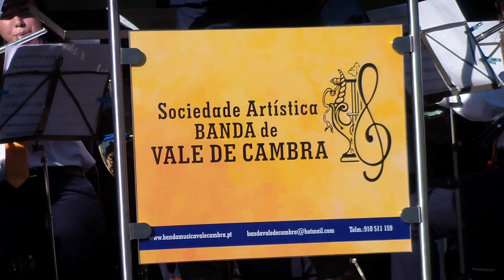Banda de Vale de Cambra (Maestro: Nelson Jesus) | Marcha Concerto MINHO E GALIZA -Miguel de Oliveira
Banda de Vale de Cambra (Direcção: Maestro Nelson Jesus) interpreta a Marcha de Concerto MINHO E GALIZA de Miguel de Oliveira - XV Festival de Bandas de Música de Vila Nova de Cerveira_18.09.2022